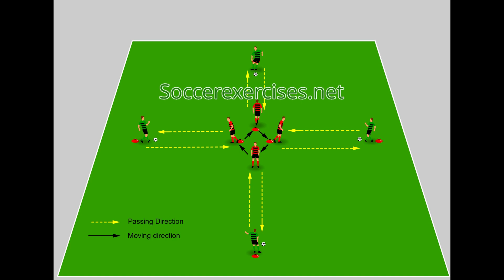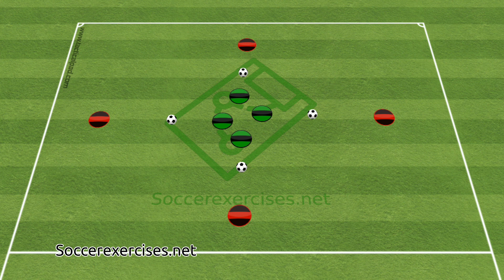Diamond passing drill - Soccer Exercises # 228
We create the Diamond passing drill in a 2D and 3D animation to make the soccer exercise as clear as possible. In this way, everyone can perform the Diamond passing drill.
With the diamond passing drill, we will focus on the correct passing between the players and the passing speed of the players.
Each team does the diamond passing soccer exercises for 30 seconds to 1 minute and then switches positions. With the diamond passing drill, you also improve the condition of the players